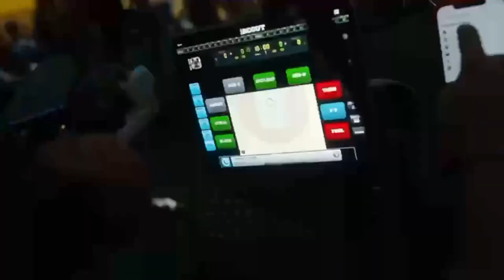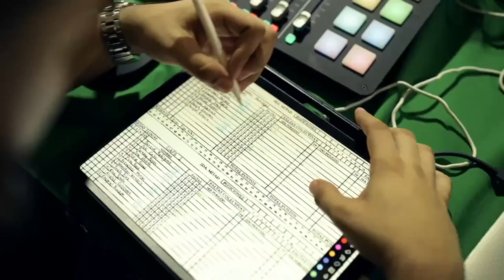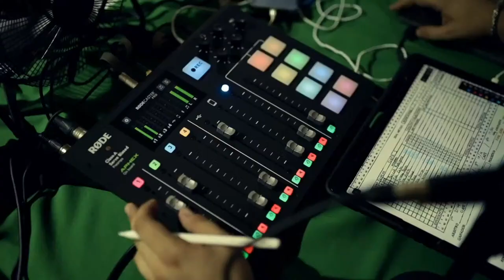🎥3ra Copa El Gigante🏀 Juego Final 🏆 Categoría Senior Masc: José Lugo🆚 Juan Serralles.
🎥3ra Copa El Gigante🏀 Juego Final 🏆 Categoría Senior Masc.: José Emilio Lugo 🆚 Juan Serralles.